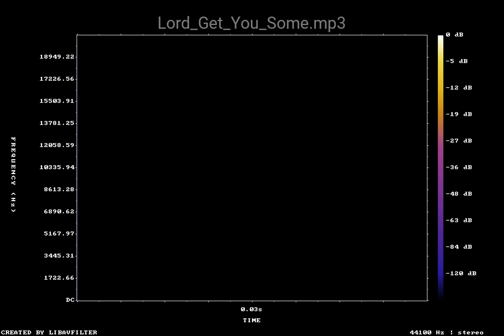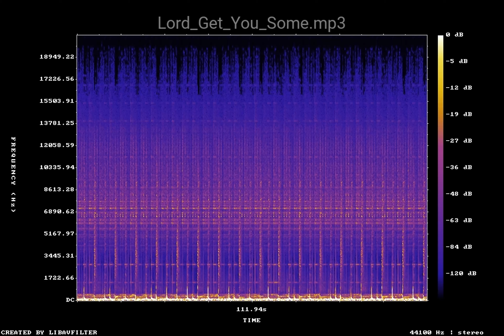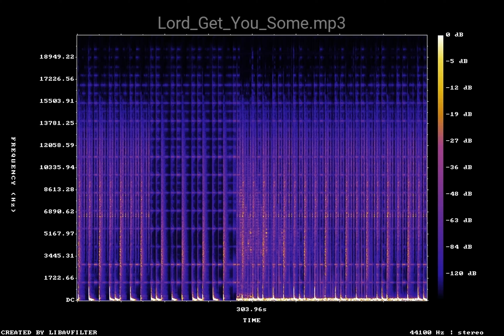Lord Get You Some mp3